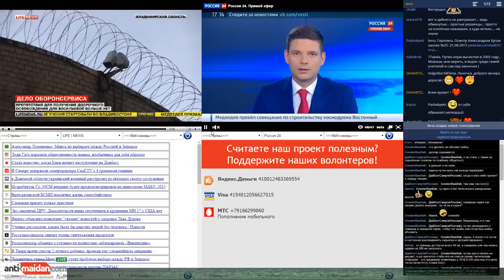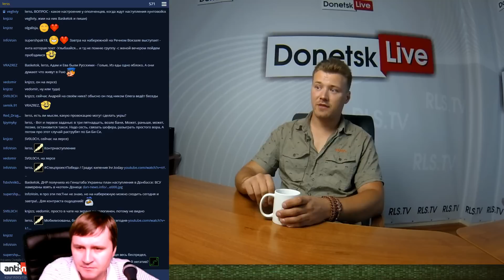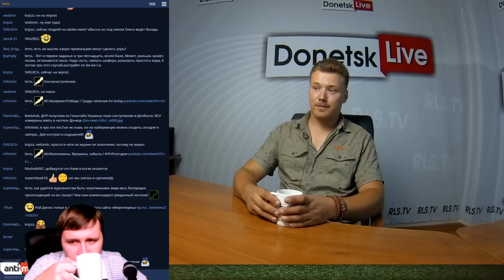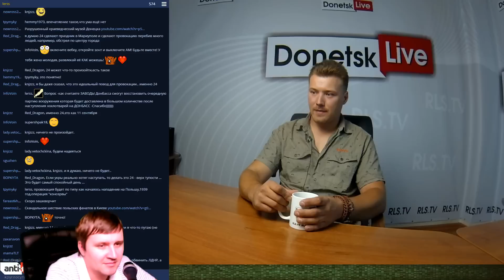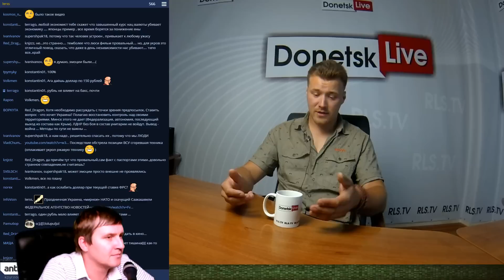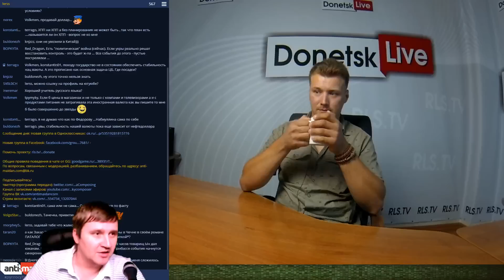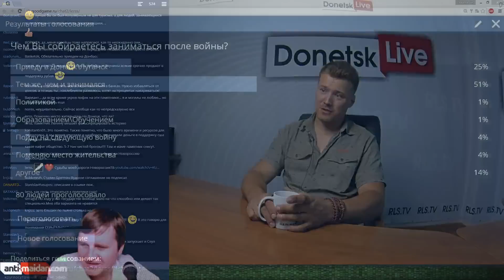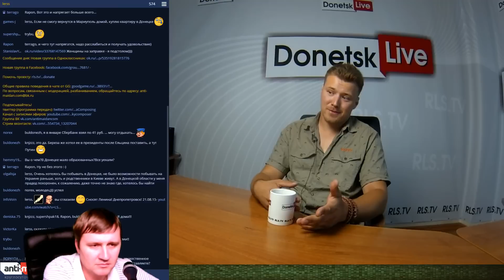Donetsk Live №164: Олег Никитин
В студии Donetsk Live Олег Никитин - Журналист Федерального агенства новостей, нередко бывающий на позициях армии ДНР.
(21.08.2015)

и - круглосуточный канал с прямыми эфирами с Юго-Востока Украины.